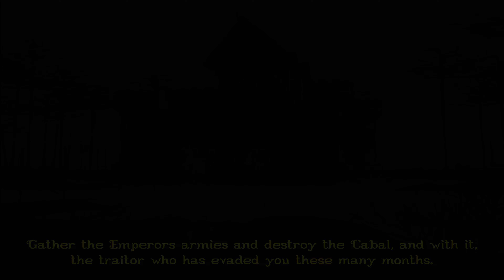Necromancer Cult | donHaize Plays Heroes of Might & Magic 2: The Price of Loyalty Campaign Part 2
Heroes of Might and Magic 2: The Price of Loyalty (1997) Expansion Campaign Walkthrough (Part 2 - Ending) with Commentary. This video uses PC Gameplay for the Walkthrough/Playthrough.

Chapters:
(0:00) Intro
(1:16) Scenario 8 - Corruption's Heart
(2:37:23) The Price of Loyalty Ending